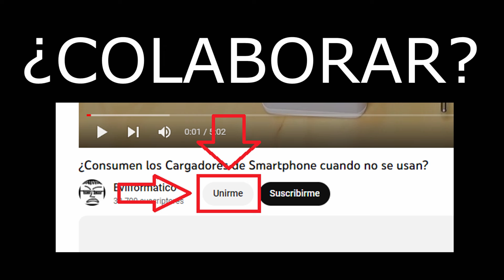Digitalizar Vídeos MiniDV.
En este tutorial te enseño cómo digitalizar vídeos MiniDV utilizando una cámara MiniDV y una capturadora AverMedia. Convierte tus recuerdos analógicos en formato digital de manera sencilla. ¡No te lo pierdas!

🛒 Avermedia EzRecorder 330
🛒 Set Herramientas Para Ordenadores
🛒 Set Destornilladores y herramientas para Móvil

In this tutorial, I show you how to digitize MiniDV videos using a MiniDV camera and an AverMedia capture device. Convert your analog memories into digital format easily. Don’t miss it!

Dans ce tutoriel, je vous montre comment numériser des vidéos MiniDV à l’aide d’une caméra MiniDV et d’un dispositif de capture AverMedia. Convertissez vos souvenirs analogiques au format numérique en toute simplicité. Ne le manquez pas !

In questo tutorial ti mostro come digitalizzare video MiniDV utilizzando una videocamera MiniDV e un dispositivo di acquisizione AverMedia. Trasforma facilmente i tuoi ricordi analogici in formato digitale. Non perdertelo!

Neste tutorial, mostro como digitalizar vídeos MiniDV usando uma câmera MiniDV e uma capturadora AverMedia. Converta suas memórias analógicas em formato digital de forma fácil. Não perca!

في هذا الدرس، أوضح لك كيفية رقمنة فيديوهات MiniDV باستخدام كاميرا MiniDV وجهاز التقاط AverMedia. قم بتحويل ذكرياتك التناظرية إلى صيغة رقمية بسهولة. لا تفوت الفيديو!

In diesem Tutorial zeige ich dir, wie du MiniDV-Videos mit einer MiniDV-Kamera und einem AverMedia-Aufnahmegerät digitalisierst. Wandle deine analogen Erinnerungen einfach in ein digitales Format um. Nicht verpassen!